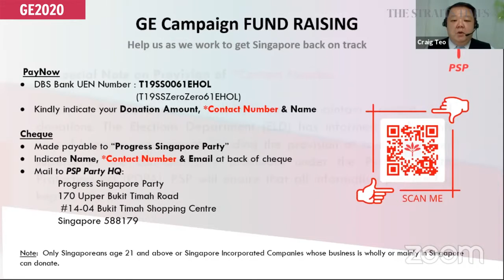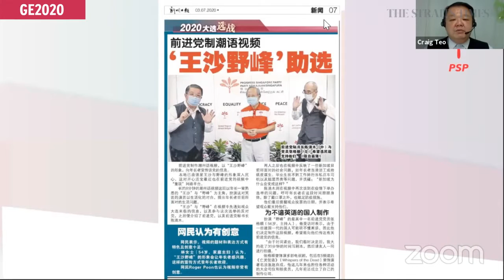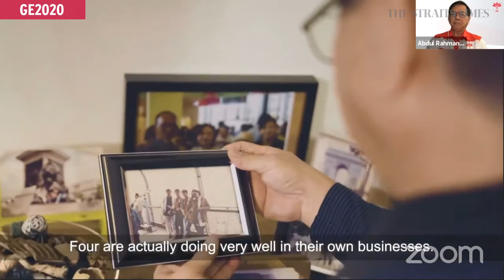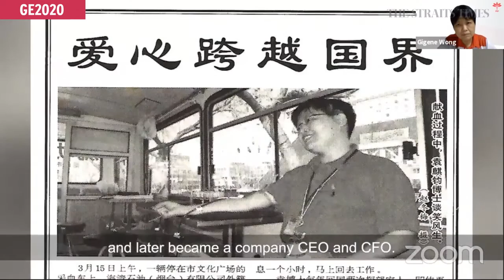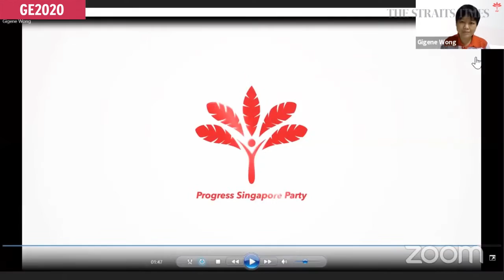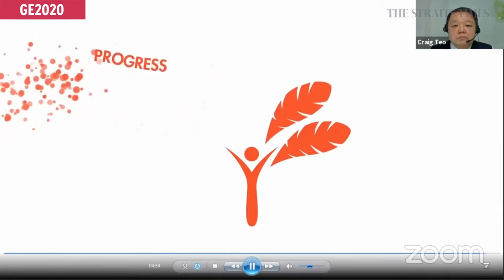Online Rally: PSP candidates for Chua Chu Kang GRC, Hong Kah SMC, Marymount SMC | GE2020 (July 5)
Watch this online rally by Progress Singapore Party candidates for Chua Chu Kang GRC, Hong Kah SMC and Marymount SMC.